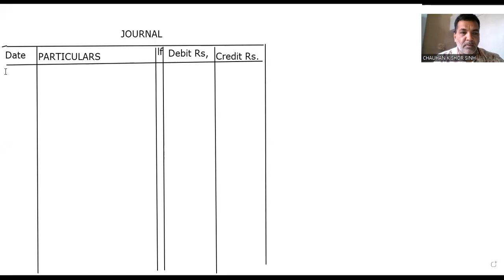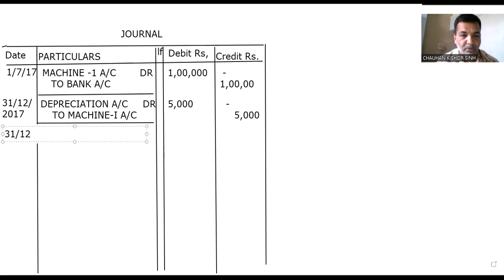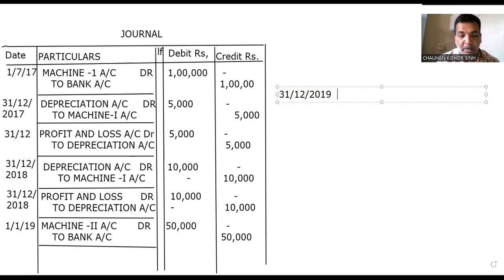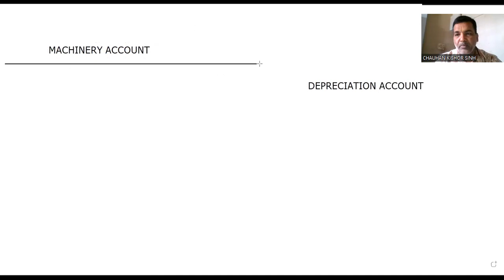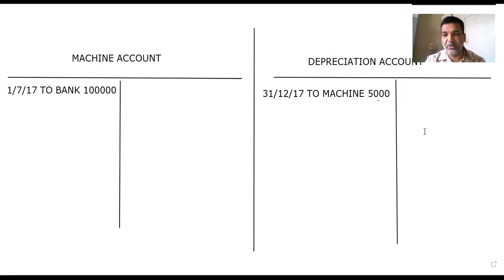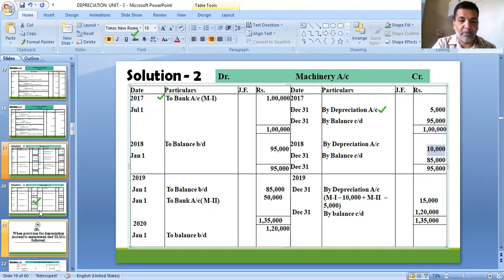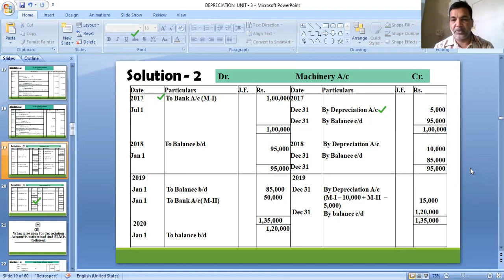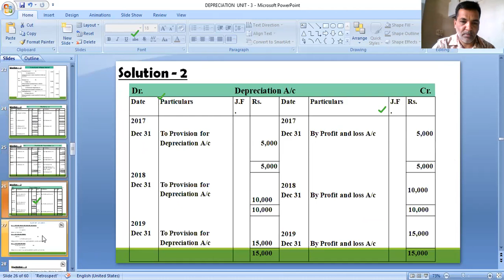DEPRECIATION ACCOUNTING -II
EXERCISE ON DEPRECIATION ON STRAIGHT LINE METHOD AND CHARGING DEPRECIATION TO ASSET ACCOUNT